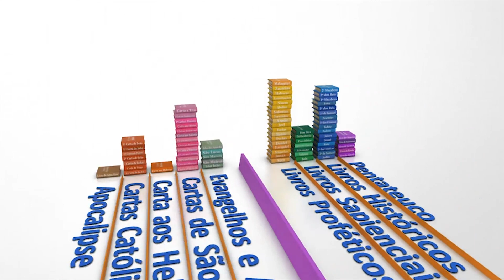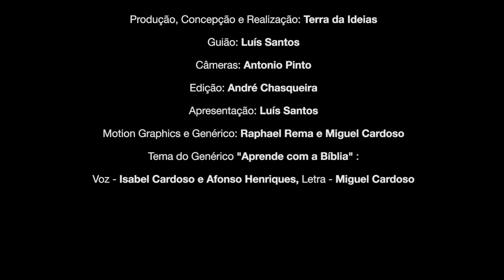APRENDE COM A BÍBLIA - Eu sou o caminho, a verdade e a vida | T2 | Ep 02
"Eu sou o caminho, a verdade e a vida" é o último episódio da temporada 2 do «Aprende com a Bíblia».